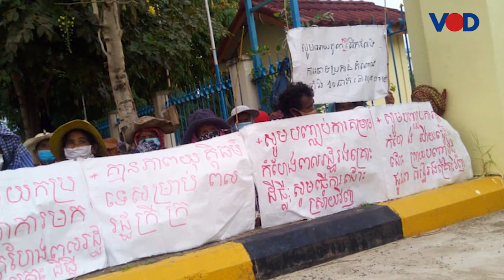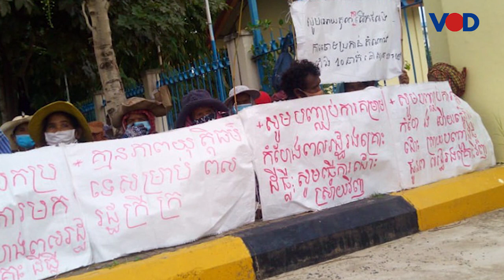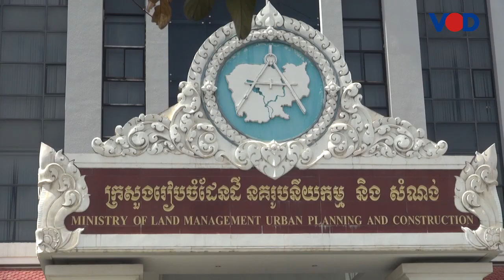អ្នកភូមិជាង៣០០នាក់ប្រមូលផ្ដុំមុខសាលាដំបូងខេត្តកោះកុង ខណៈតំណាងពួកគេ៥នាក់ចូលឆ្លើយបំភ្លឺ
វិដេអូទាក់ទង៖